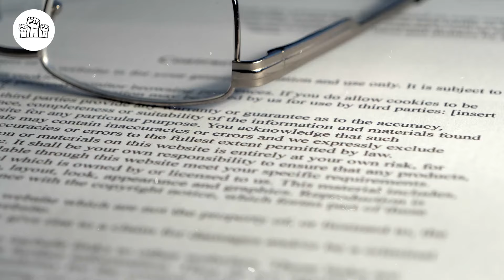First Black Secretary Of Defense In America | General Lloyd J. Austin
When discussing a legendary individual with the utmost integrity, a remarkable and little-known figure comes to mind. This retired four-star Army general had a distinguished military career before being sworn in as the twenty-eightieth secretary of defence in the United States. His journey began with his graduation from West Point, the U.S. Military Academy in upstate New York, and spanned a remarkable 41 years of service to the nation. Although he achieved the historic milestone of becoming the first black secretary of defence, his Career was marked by numerous groundbreaking challenges and achievements. However, who is this man? How has he been able to attain this greatness? Join us as we uncover the The First Black Secretary of Defense in America | General Lloyd J. Austin.